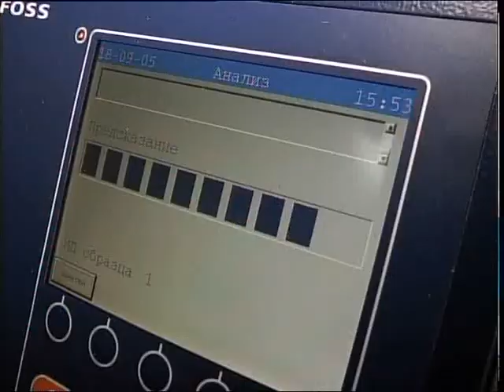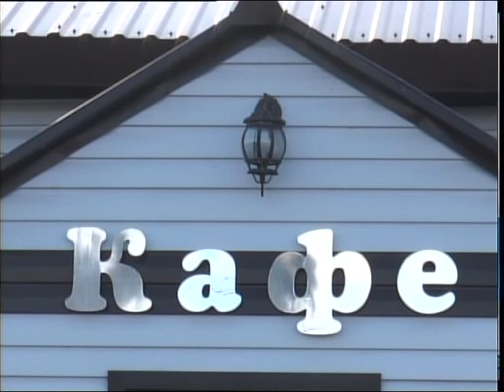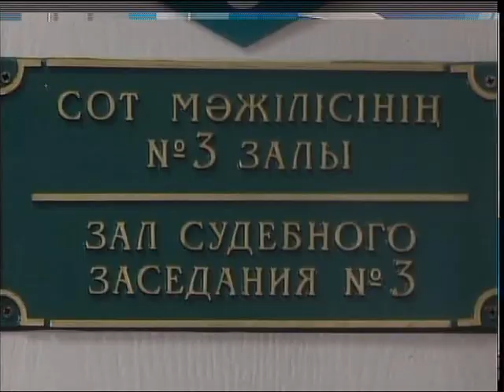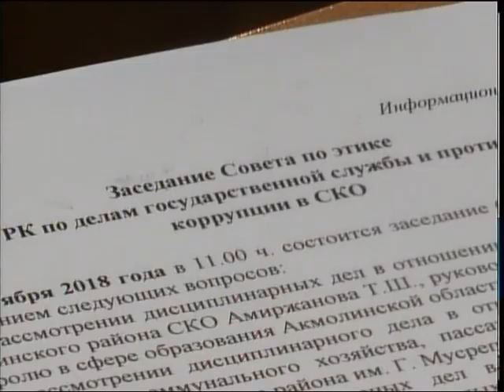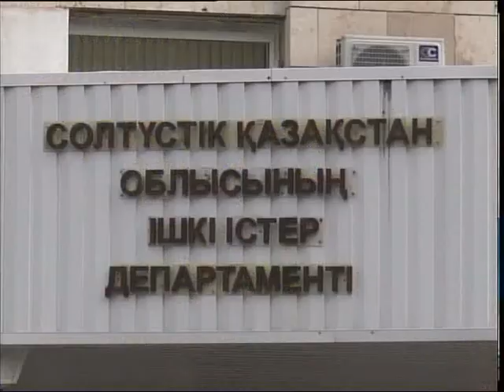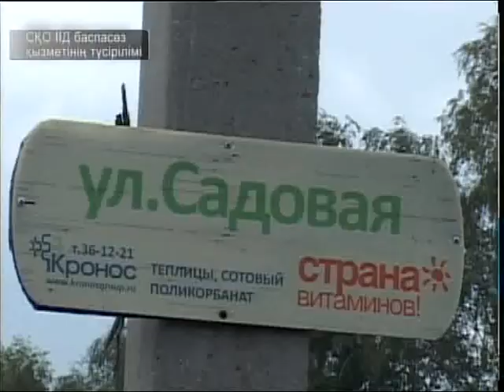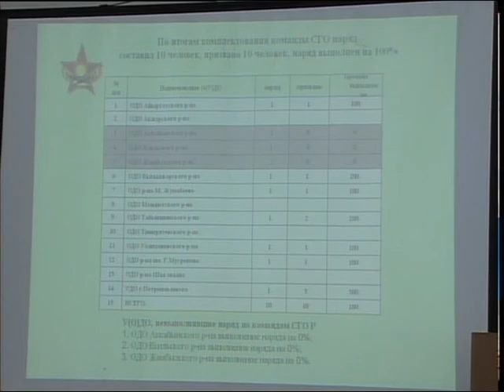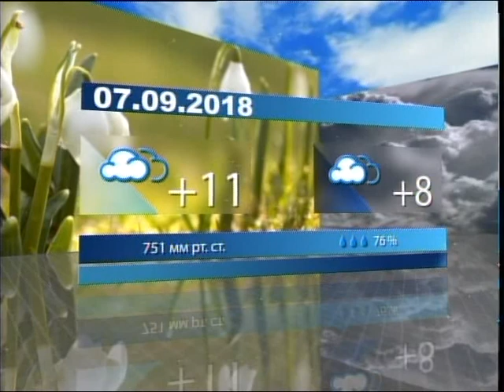МТРА жаңалықтары 06 09 2018